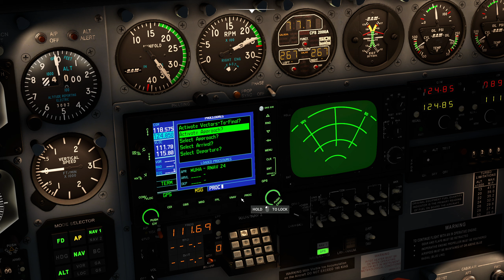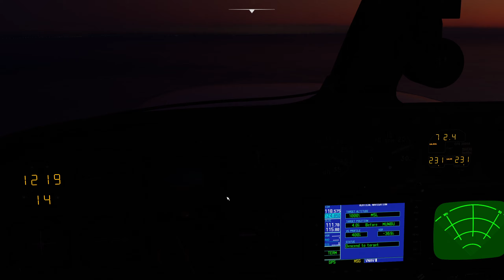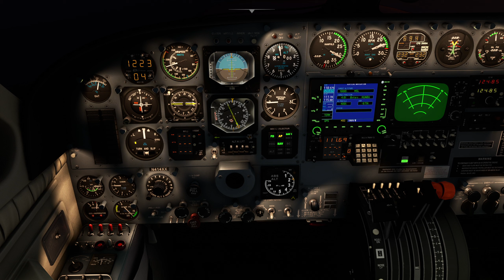414 - Key West to Havana - Microsoft Flight Simulator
T-LCM Pedals
2k Dell S2716DG - 27 inch single monitor
wooden desk